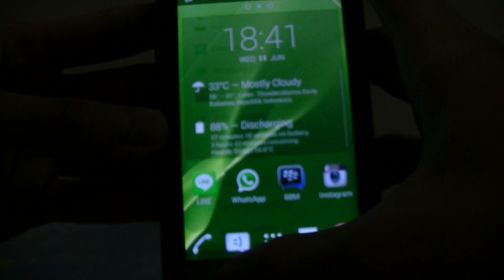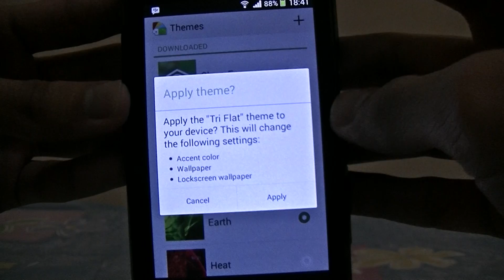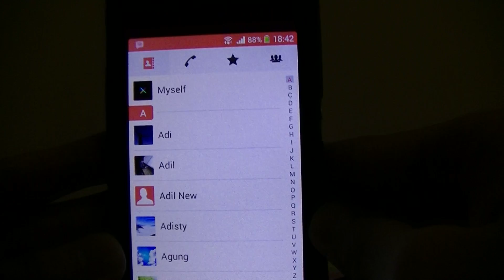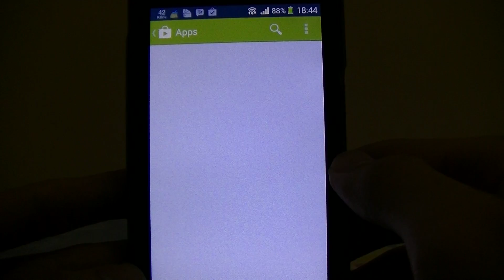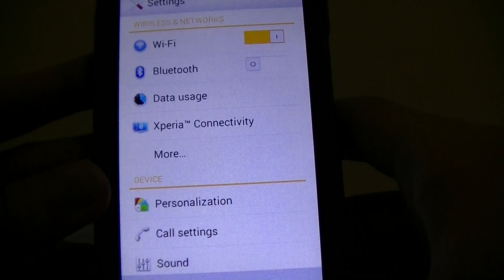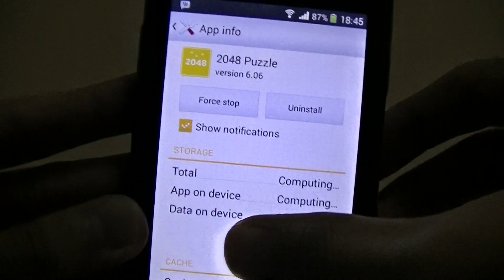Sony Xperia M 4.3 Official Update (15.4.A.1.9) Themes Support! + Easy way for rooting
New update for Xperia M single sim version! (15.4.A.1.9). Now with themes support that is missing in the previous update.

To update, just connect your phone and start PC Companion and follow the steps provided.

NOTE : There is a bug that if you apply theme more than once from the original sony theme, the volume slider becomes small rectangular box. To solve this, set it to default pre installed theme, reboot and then change it to what theme you want. But don't change it to another theme again because the volume slider bug will occur again
If you're rooted, delete android-res.apk from system/vendor/overlay
remember to do a backup before anything else happens!

Easy way to root without unlocking bootloader (Tested on XMS & XMD)
1. Make sure Unknown Sources checked in settings, security
2. and click lambda sign
3. Install the APK and press Make it Rain
4. It will automatically reboot and you're rooted but first you need SuperSU with this method : 1.
  2. Scroll down and find the "CWM / TWRP / MobileODIN installable ZIP" download link
  3. Download the file and extract it to your phone/PC
  4. Once extracted, you will find the latest "superuser.apk" inside the "Common" directory
  5. Transfer and install the APK file on your phone

To use GL2SD (prevent reboots):
1. Download Busybox X from playstore and install
2.

Thanks to Julius Alfred Panza for letting me know fix the gl2sd

Credits to geohot (towelroot.com) for making this happen, Chainfire, and CeBits